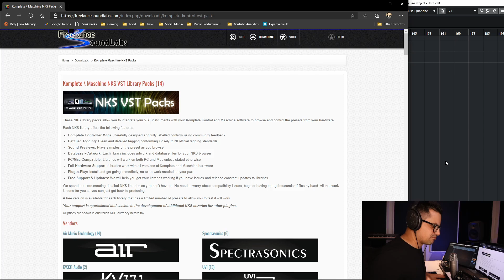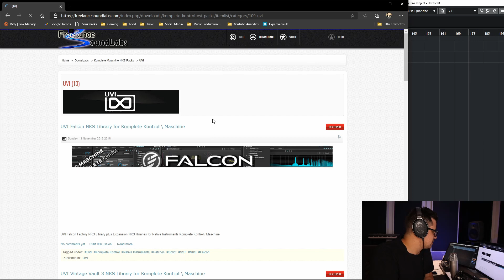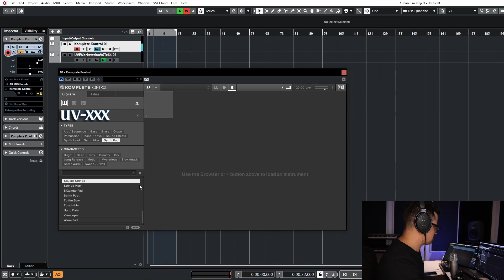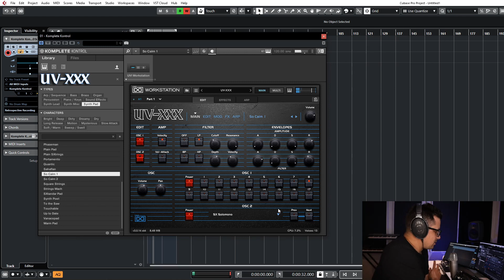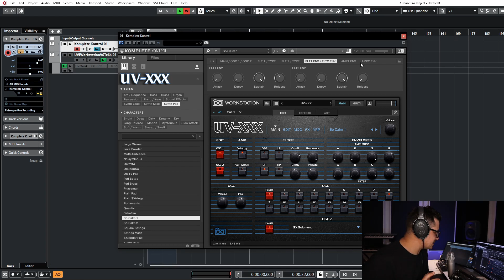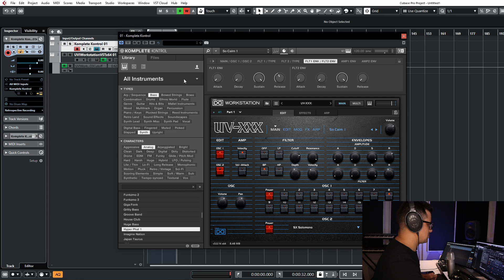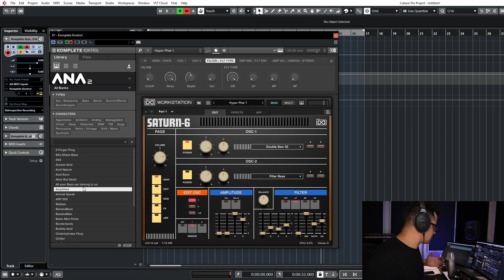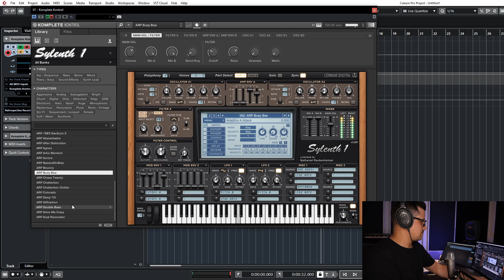NKS Support for UVI Falcon and Workstation?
Wanna get Vintage Vault for Falcon and UVI Workstation up and running with your Komplete Kontrol keyboard? Watch to find out how.

My plugin / software highlights.

U-He Plugins (Diva, Zebra 2, Repro, Hive 2, Colourcopy, Twangstrom, Presswek, Satin) :
Izotope Products (Neutron, Ozone, RX8, Iris2, Breaktweaker, Trash, Vocalsynth, Nectar, Insight) :
Vengeance Audio (Essential FX 1 & 2, Phalanx, Stereo Bundle, VMC, Philta XL, VMS 3) :
Cheery Audio Voltage Modular (Core + Electro Drums, Year 1 & 2 Bundles, PSP Nitro Bundle) :
UVI Software (Falcon 2, Synth Anthology 2, Vintage Vault 3, Shade, Drone, Meteor, Whoosh)  :